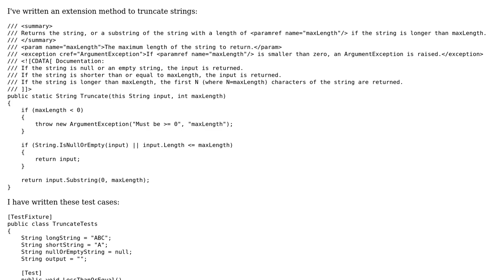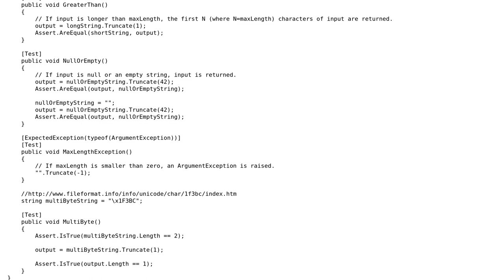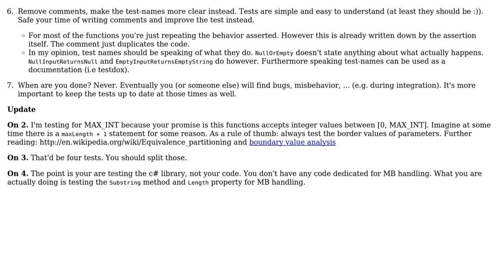Do these unit tests cover my method under test?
With thanks & praise to God, and with thanks to the many people who have made this project possible! You are responsible for your own actions.